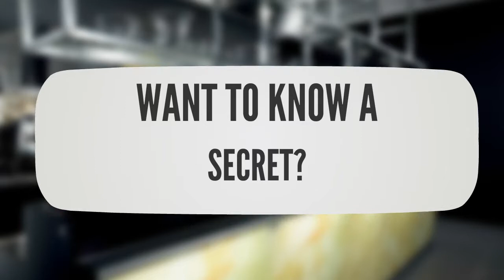Wooden Cocktail Muddler Smooshers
The Smooshers "Stadium" Cocktail Muddler is an 8 Inch wooden muddler, made of strong beechwood, perfect for bar and home use. The classic ergonomic shape fits perfectly in your hand and the 3 added grip bands provide maximum grip when muddling your drinks. Now you can easily make flavorful cocktails like Mojitos, Mint Juleps and other muddled or mashed drinks using this wonderful cocktail muddler.